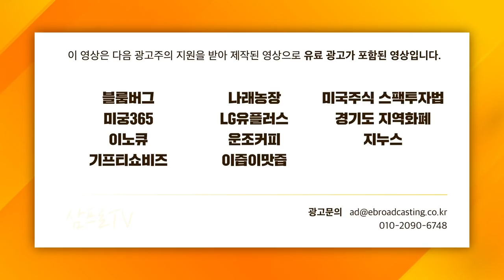[일당백 인터뷰] 재건축 리모델링, 그리고 기술적 과제 f. 이데일리 황현규 기자